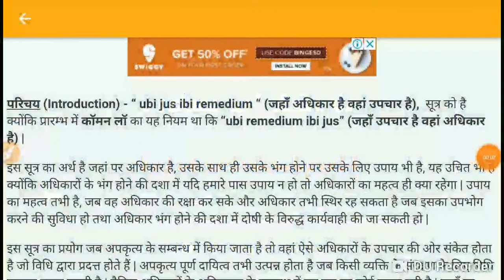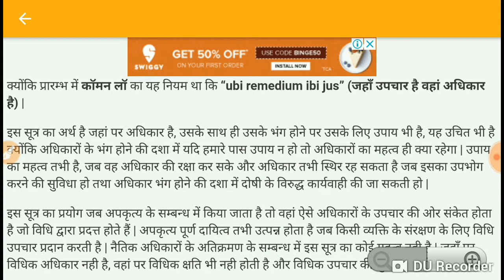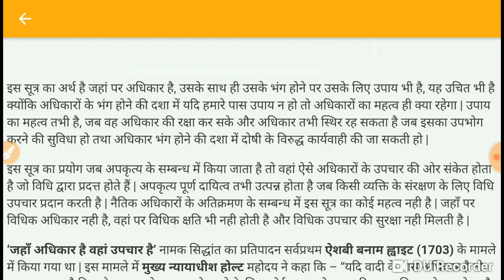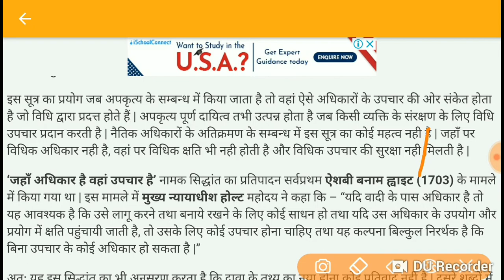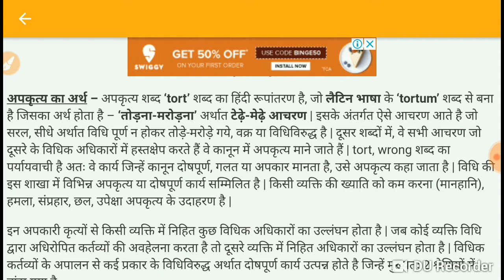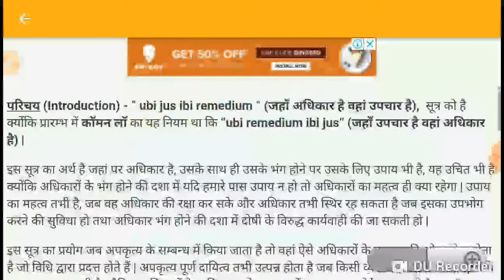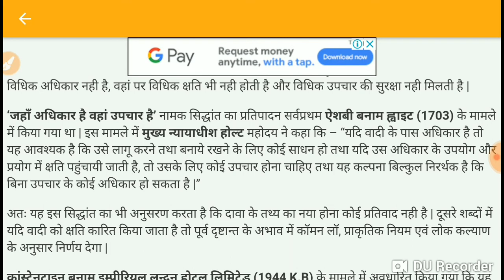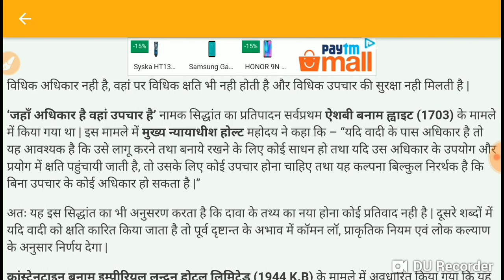Law of tort introduction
Bihar Pcsj